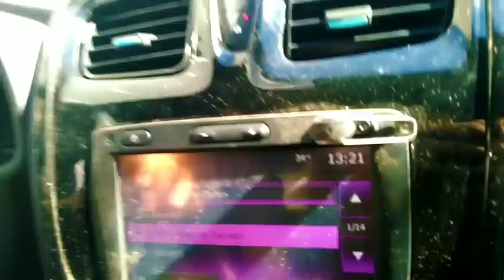DESAFIO DO DRIVE THRU #2 (CARRO DA FRENTE ESCOLHEU MEU PEDIDO) | CLARA ARNAEZ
Fala galerinha do meu canal, o vídeo de hoje é COMENDO TUDO QUE A PESSOA DA FRENTE PEDIU NO DRIVE THRU a. E foi tão divertido da primeira vez gravar o DESAFIO DO DRIVE THRU , que resolvemos fazer a parte II do COMENDO TUDO QUE A PESSOA DA FRENTE PEDIU NO DRIVE THRU . Vêm ver comigo e me ajuda a bater a meta de 100 likes pra gravar mais um na Barra da Tijuca. vai ser demais.

O meu Instagram é :) @claraarnaez